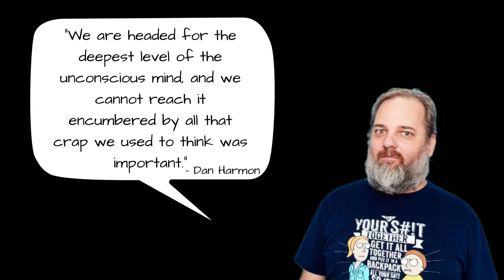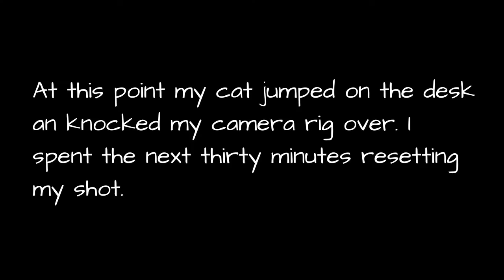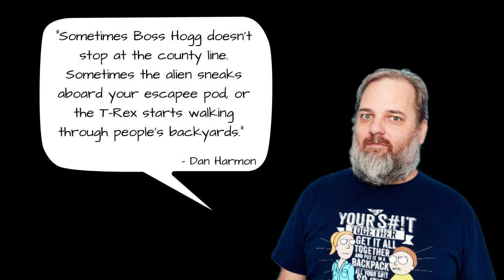Dan Harmon's Story Circle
In this video you'll learn how to use Dan Harmon’s Story Circle to craft your own plot.

Timestamps:

0:00 - Intro
0:34 - What is Dan Harmon’s Story Circle?
1:24 - The Story Circle Structure
1:52 - Story Circle Graphic Image
2:05 - The 8 stages of the Story Circle
2:45 - Stage 1- You
4:00 - Stage 2- Need
6:07 - Stage 3- Go
7:14 - Stage 4- Search
8:12 - Stage 5- Find
10:14 - Stage 6- Take
12:45 - Stage 7- Return
13:58 - Stage 8 Change
15:48 - Links & Resources